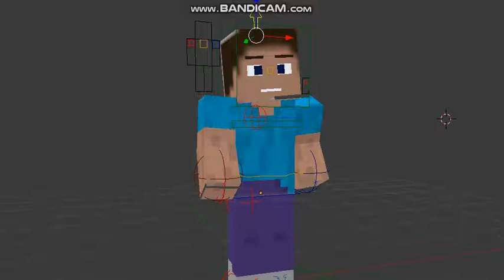dont tell steve to go to auto parts (minecraft Animation test)